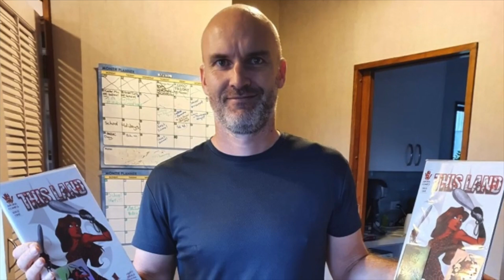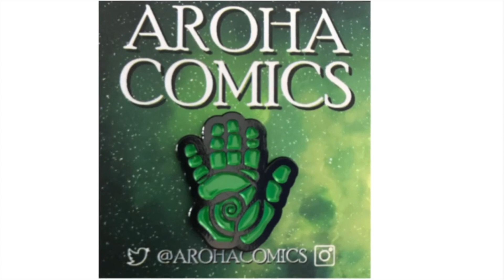10 Toys, 10 Minutes, 10 things to love! 1.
A new concept for a new generation! Ok it's the same generation but I'm really strapped for time so I thought i'd try something new and see what you guys think. I'll always return to the long form, intensely edited format but this is a fun way to share the love of figure collecting without me sacrificing gym / school work to the creative process. (Don't get me wrong, it's a noble sacrifice!) Enjoy! :)
New Channel!

displaying_model_behaviour